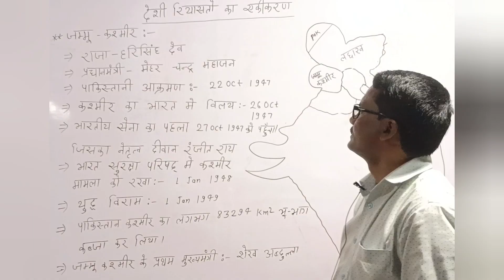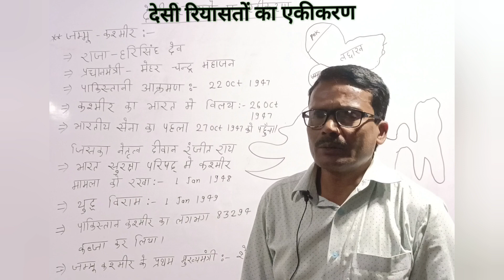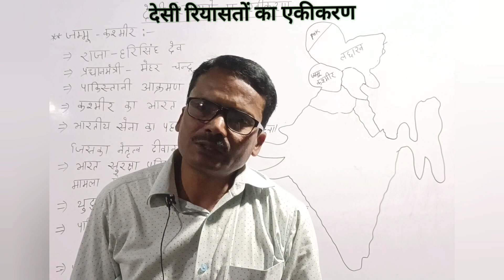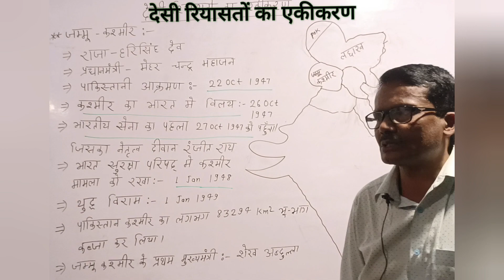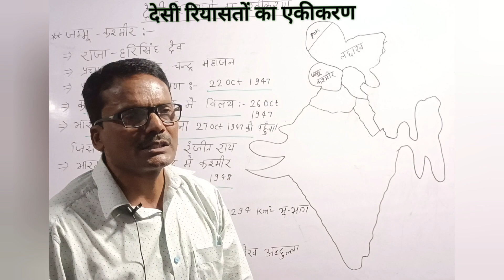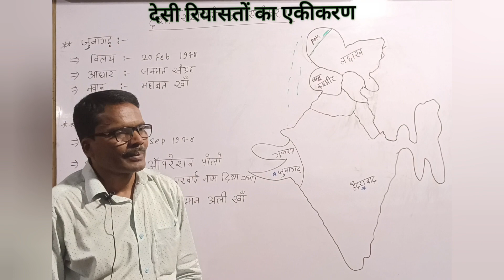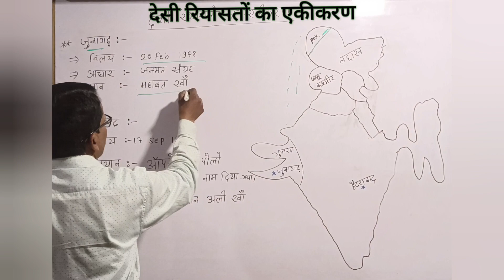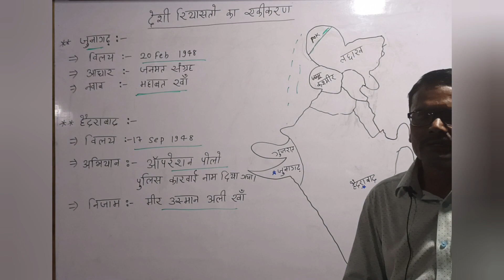देशी रियासतों का एकीकरण